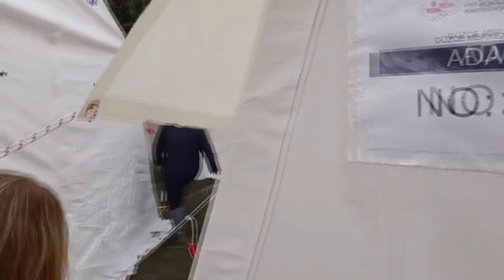DEPREM SONRASI DÜZCE CANLI YAYIN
23 Kasım Deprem sonrası Düzce sokakları